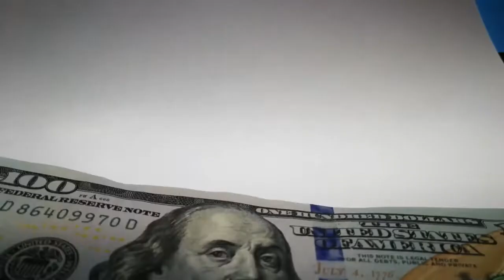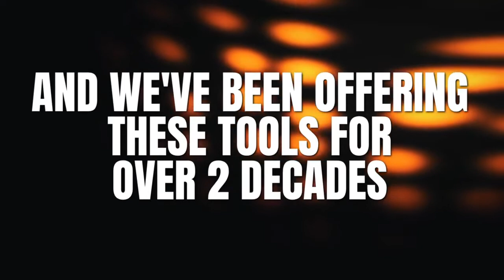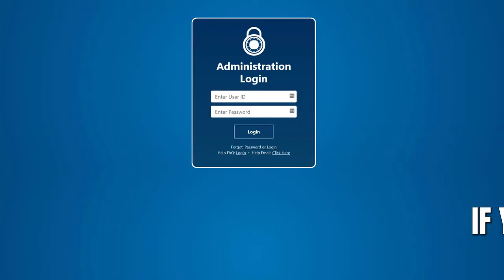There's a new training tool in the Power Lead System called Lead Generation Academy.